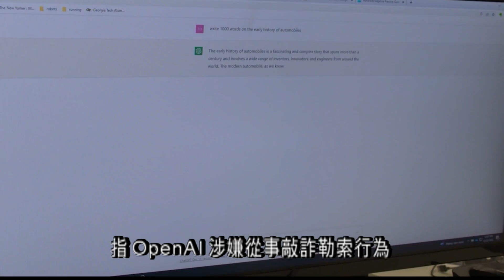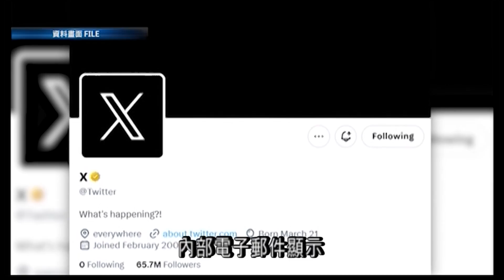馬斯克 Elon Musk表示將把X總部遷至德州 8.5 (國)